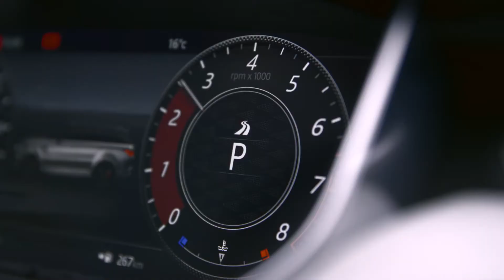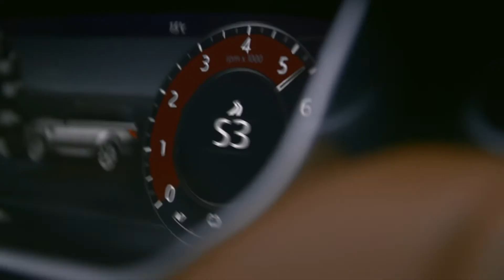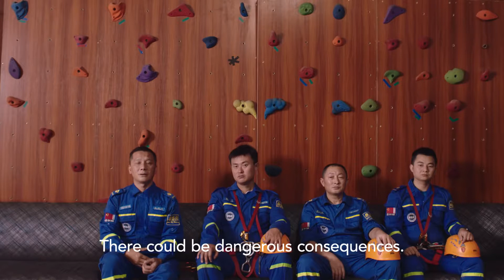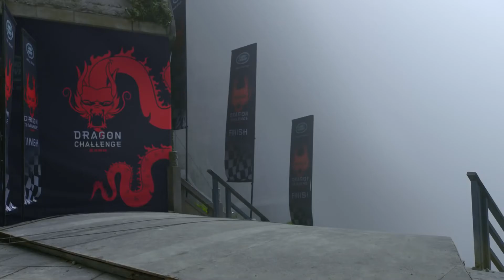Range Rover Sport | The Dragon Challenge